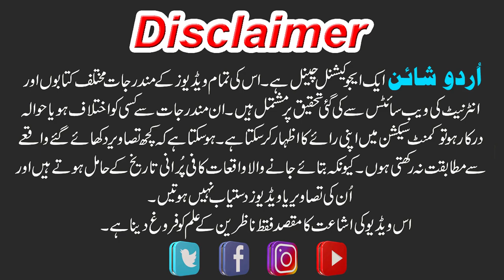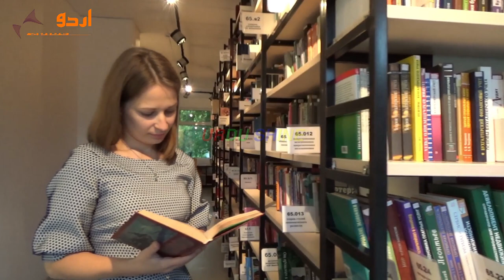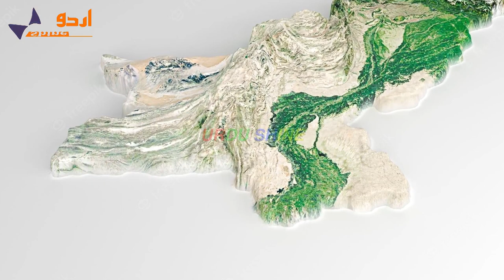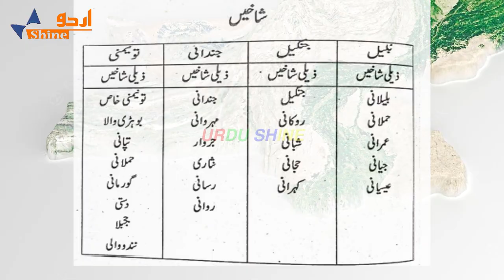History Of Khosa Baloch In Urdu/Hindi | Baloch Caste History | Baloch Tribes | Khoso Baloch History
History Of Khosa Baloch In Urdu/Hindi  | Baloch Caste History | Baloch Tribes | Mir Chakar Khan |  Khoso Baloch History | History Of Baloch Caste In Urdu/Hindi | Historical Documentary of Rind  Baloch People | رِند بلوچوں کی تاریخ | بلوچ قبائل کی تاریخ

is video men hum apko Pakistan or Hindustan men basne wale  Baloch Caste k bahot bare qabile  Khoso ya Khosa Balochon bare men chand Tareekhi or munfrid malumaat frham kren gy. Payare Subscribers umeed krty hen apko hamari ye koshish zarur pasand ae gi or ap k ilm men yaqeeni izafy ka sbab bnne gi.

Agar apko hamari video psand ae to ise like or share kren or hamare CHANNEL @UrduShine ko "SUBSCRIBE" kr k "BELL ICON" zarur press kren kren ta k ane wali tamam videos ki maloomat barwaqt apko milti rhen.

The Baloch or Baluch (Balochi: بلۏچ, romanized: Balòc) are an Iranian people who live mainly in the Balochistan region, located at the southeasternmost edge of the Iranian plateau, encompassing the countries of Pakistan, Iran and Afghanistan. There are also Baloch diaspora communities in neighbouring regions, including in India,Turkmenistan and the Arabian Peninsula.

The Baloch people mainly speak Balochi, a Northwestern Iranian language, despite their contrasting location on the southeastern side of the Persosphere. The vast majority of Baloch reside within Pakistan. About 50% of the total ethnic Baloch population live in the Pakistani province of Balochistan, while 40% are settled in Sindh and a significant albeit smaller number reside in Pakistani Punjab. They make up nearly 3.6% of Pakistan's total population, and around 2% of the populations of both Iran and Afghanistan.

Video by Aleks Magnusson from Pexels
Video by Tom Fisk from Pexels
Video by Abdur Rahman Journalist from Pexels
Photo by ArtHouse Studio from Pexels
Video by Declan DP from Pexels
Video by Italo Bicca from Pexels